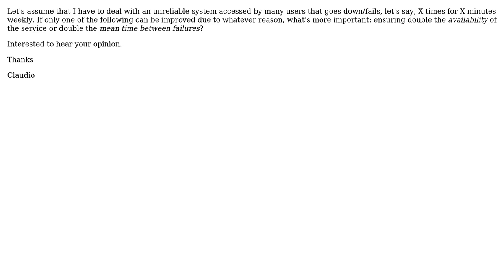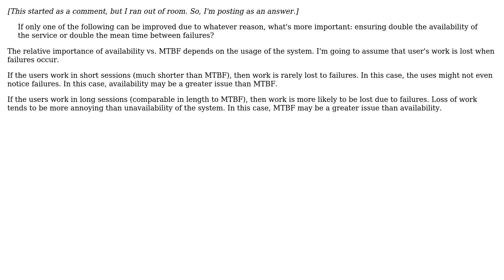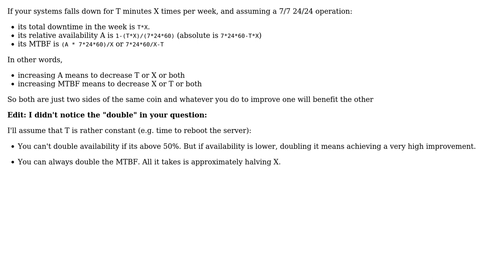Software Engineering: Improving Availability vs Mean Time Between Failures (2 Solutions!!)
Software Engineering: Improving Availability vs Mean Time Between Failures

With thanks & praise to God, and with thanks to the many people who have made this project possible! | Content (except music & images) licensed under CC BY-SA | Music | Images & others | With thanks to user Nick Alexeev user Claudio user Christophe and the Stack Exchange Network Trademarks are property of their respective owners. You are responsible for your own actions.